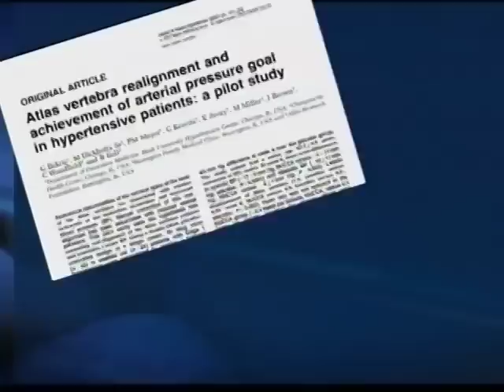Lowering blood pressure through chiropractic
Ivanhoe News feature on a high blood pressure medical study by Dr. George Bakris of the University of Chicago Medical Center and Dr. Marshall Dickholtz, Sr., a Chicago chiropractor. Blood pressure was reduced  without medication in the patients who received the chiropractic adjustment.